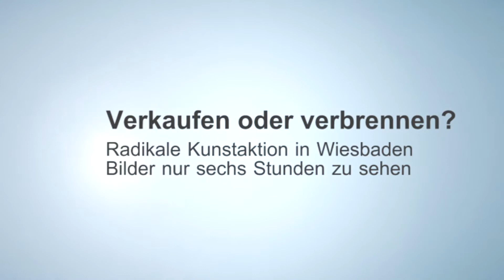360 minutes art - WIESBADENER KURIER - (ENGLISH SUBTITLED)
A radical art exhibition in the old court house - from the daily newspaper “Wiesbadener Tagblatt”

Sell or burn? This is a radical art exhibition in Wiesbaden - the artworks can be seen for only 6 hours.
 20 artworks have been sold, all others of the almost 100 works have been burned in the yard of the old courthouse in Wiesbaden. The idea is catching on, further exhibitions are in the planning stages.

Sven Sauer, exhibitor and initiator: "We limit this whole process of the exhibition to 6 hours, so that people perceive the art differently."